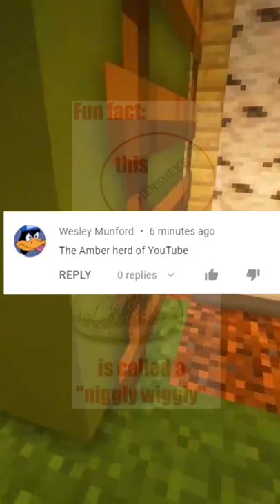Minecraft, But Reading Comments part 19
This video I play minecraft while reading comments